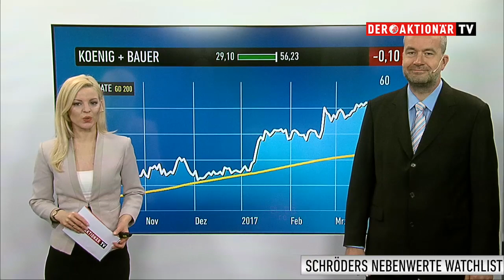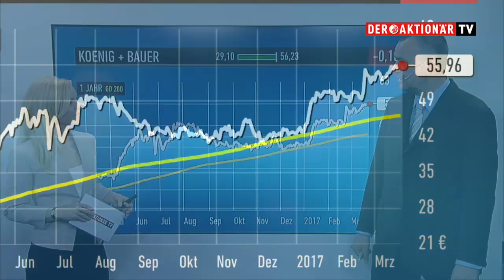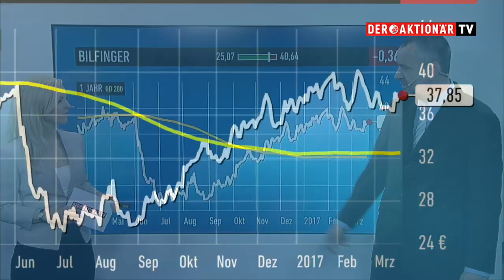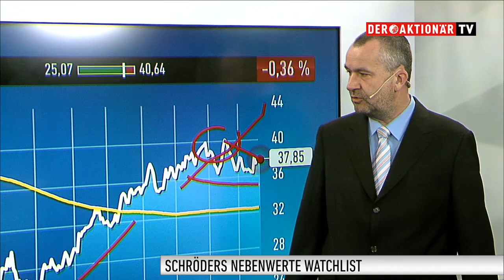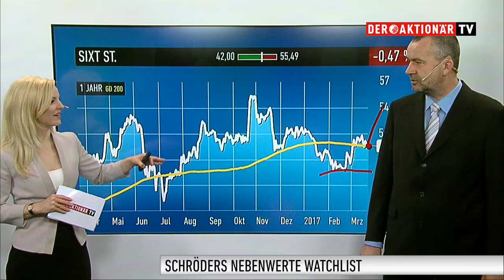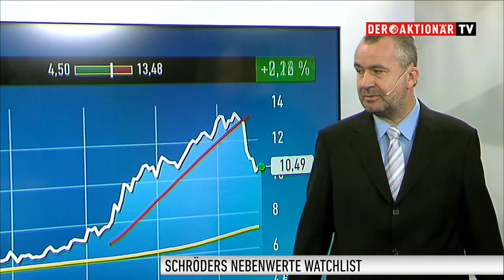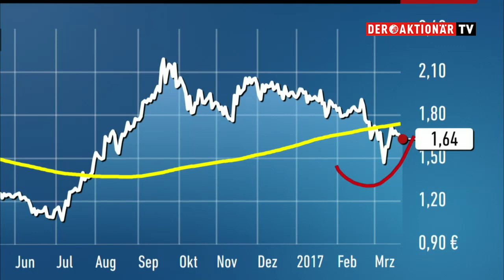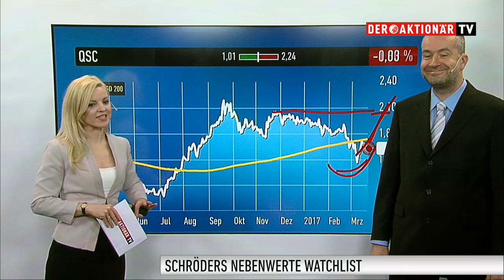Schröders Nebenwerte-Watchlist: Hier geht jetzt was!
Michael Schröder, Redakteur beim Anlegermagazin DER AKTIONÄR, blickt in dieser Woche auf fünf Nebenwerte, die für Anleger interessant sein könnten. In seiner Nebenwerte-Watchlist geht es um Koenig & Bauer, Bilfinger, Sixt, Verbio und QSC.